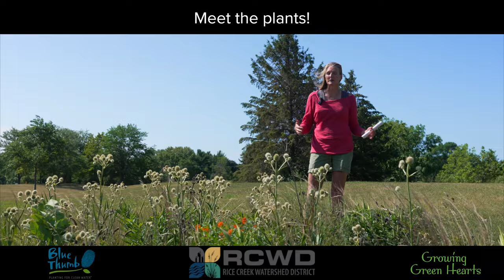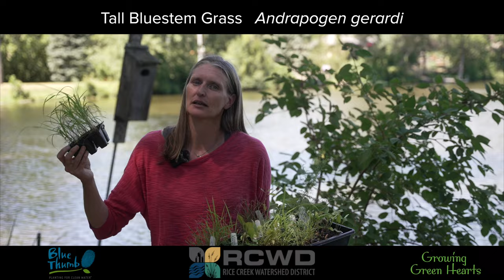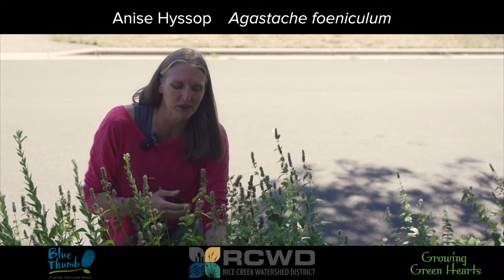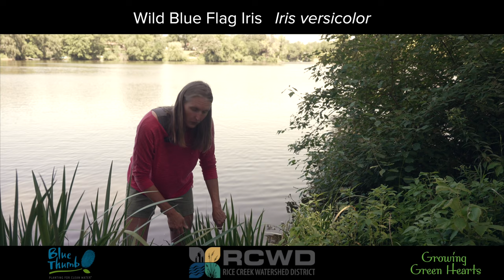Meet The Plants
Growing Green Hearts, Blue Thumb, and Rice Creek Watershed District connect people, plants, and place in this video. Learn about native plants and their role in the Minnesota ecosystem.